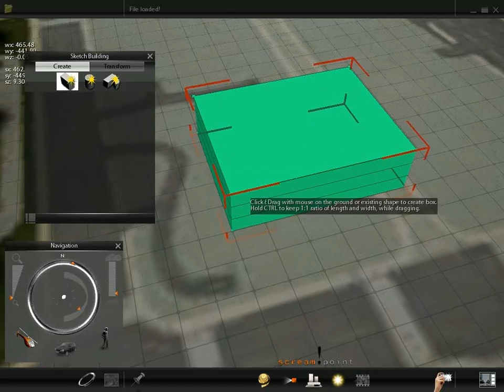Show5D Sketch Demo